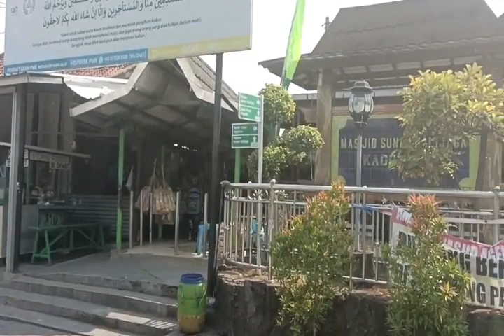KAROMAH SUNAN KALIJAGA MERUBAH BERAS MENAJDI PASIR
Kisah karomah Sunan Kalijaga Merubah Beras menjadi Pasir